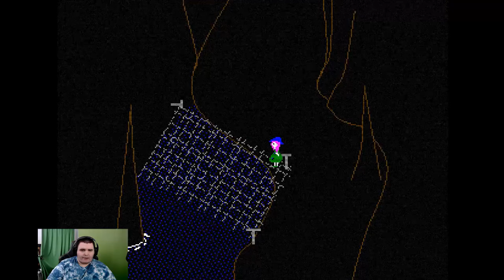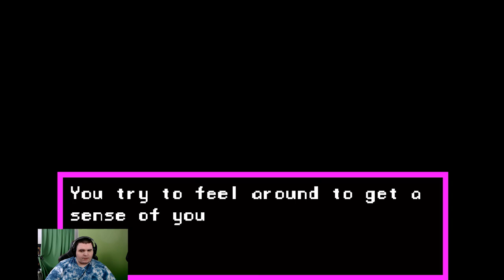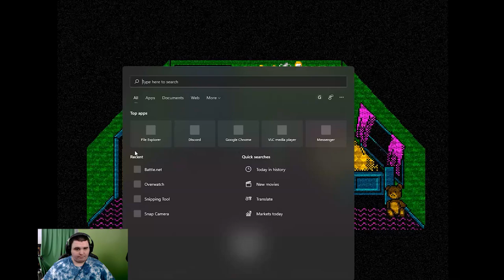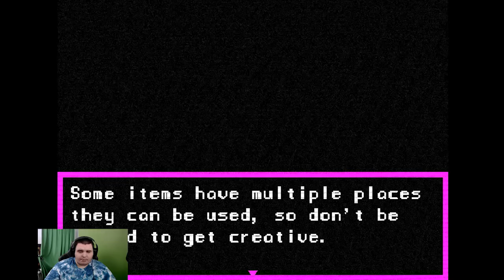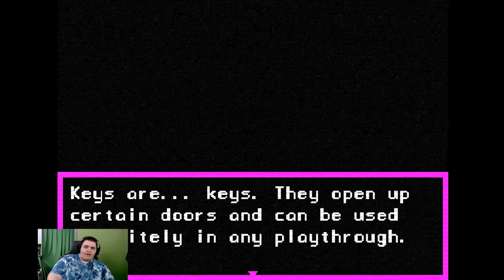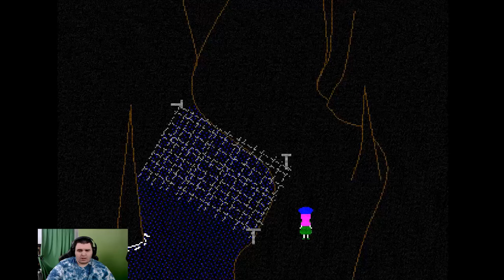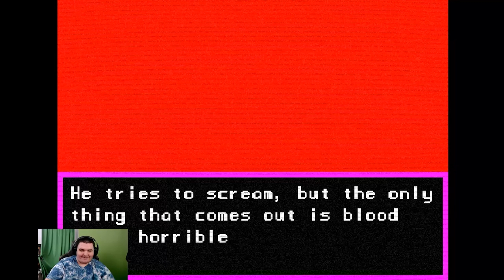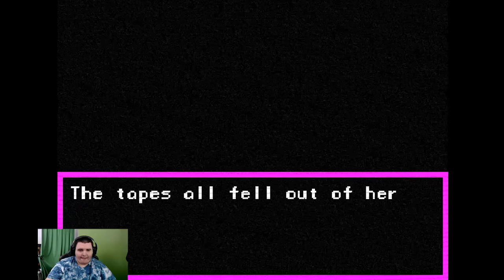Lily's Well This game is INSANE! and WOW!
this is amazing game O.O and it free check it out i did not find everything but i would love to see what u guys know what u think =D